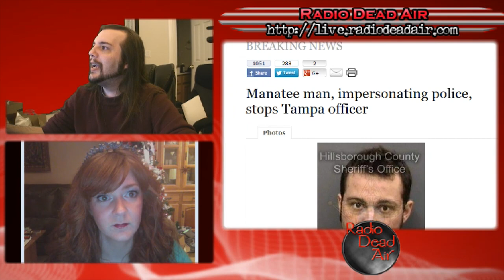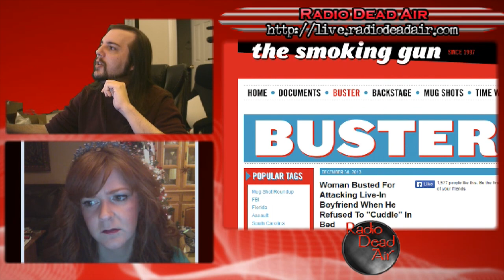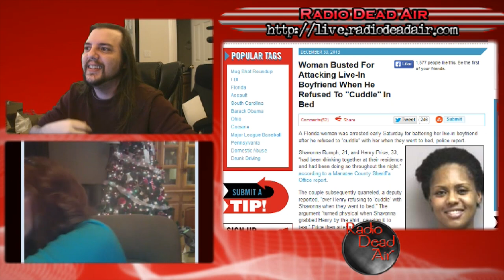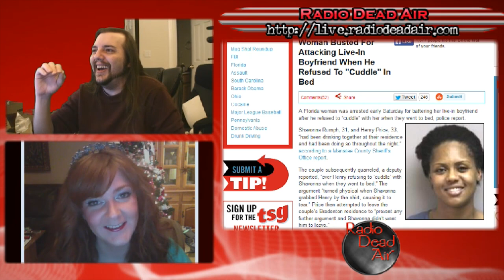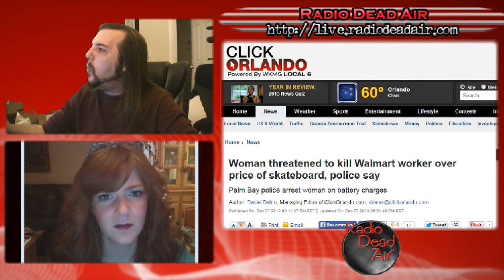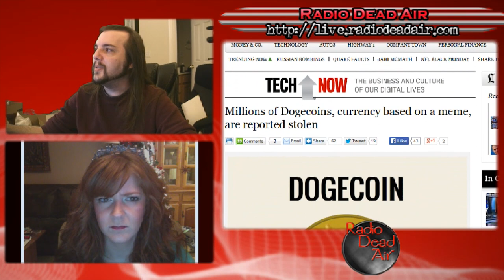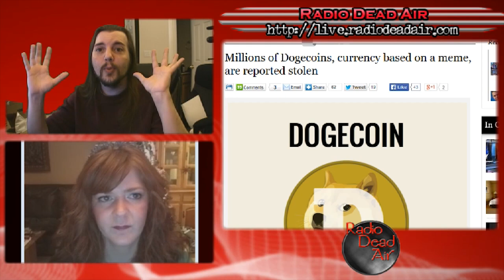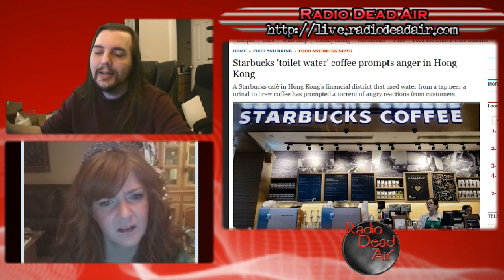WTFIWWY Live – Such Money, So Stolen – 12/30/13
This week: a Florida man takes playing make-believe a little too far, a whole new kind of balls for bingo night, and the most determined self-gratification in history ...